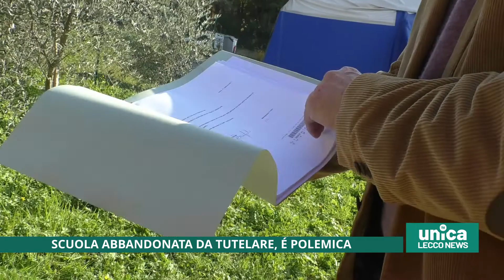Scuola abbandonata da tutelare, è polemica